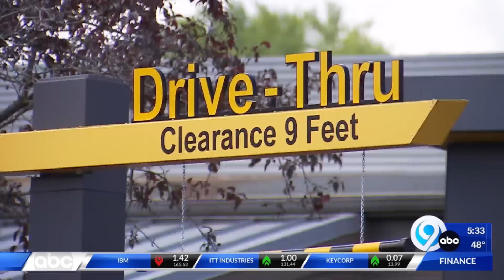Inflation is rapidly catching up to fast food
Inflation seems to be catching up with fast food prices. Chains like McDonald's, Burger King, and Wendy's are driving up their menu prices.